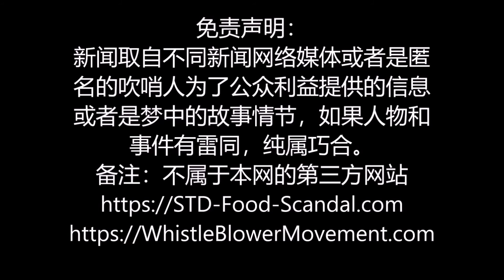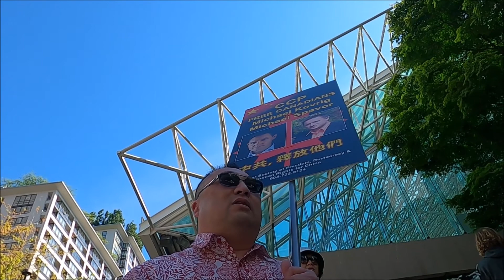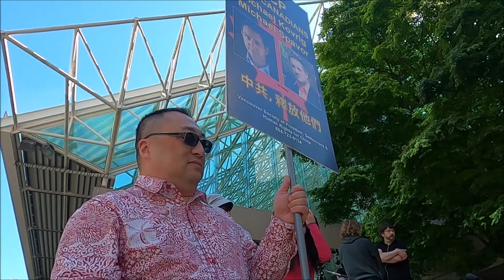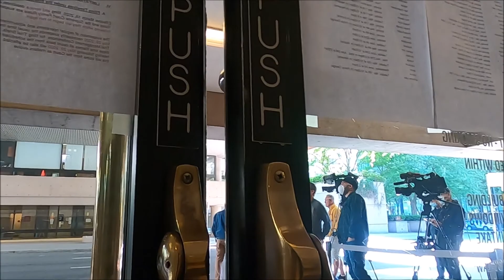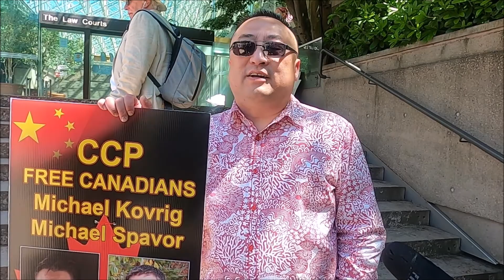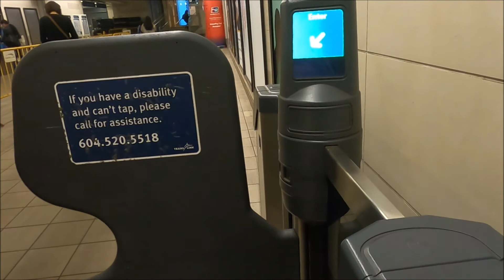孟晚舟双重犯罪成立 仅3个蒙面华人反美The extradition case of Meng Wanzhou will continue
每日固定播处时间：
每日固定播出时间：
孟晚舟双重犯罪成立The extradition case of Meng Wanzhou will continue following a crucial ruling from a judge

Director: Joe Fang
Editor: P. Fang